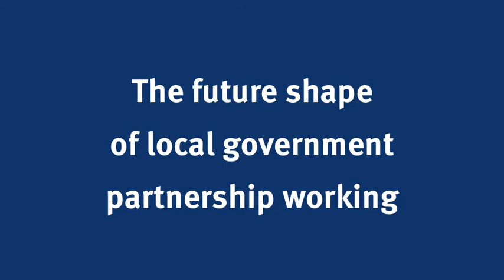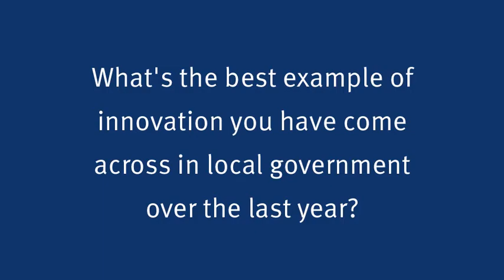Local government partnerships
Nick Sharman of A4e and Rob Whiteman of Local Government Improvement & Development discuss why partnerships working between public and independent sector providers is important.